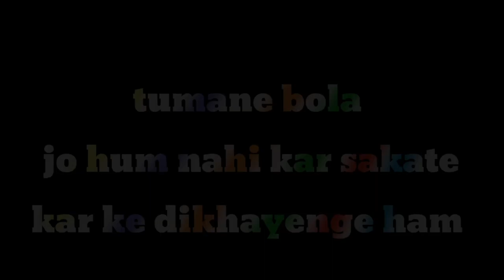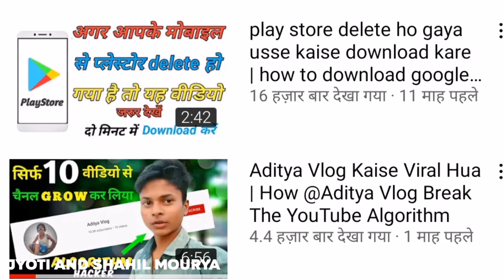1K Special Video 2022 🔥| दिल गदगद हो गया | 1000 भाइ हमारे 🙏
1K Special Video 2022 🔥| दिल गदगद हो गया | 1000 भाइ हमारे 🙏

@TechnicalBukhar Technical Sanovar @TechnoPritam @JITENDRABLINDMAN